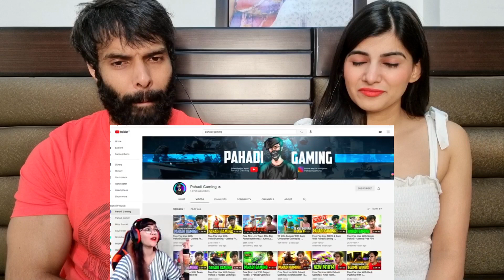Pahadi Gamer - Sniper King Of India 😍❤️ -क्या खेलता है भाई || Garena Free Fire Reaction !!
Credits  GAMING WITH LAILA❤❤❤❤